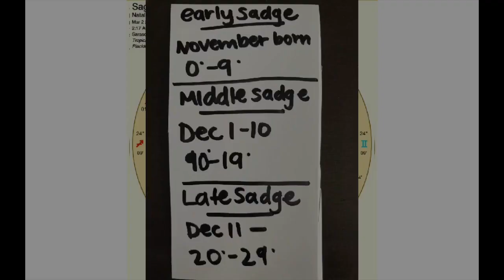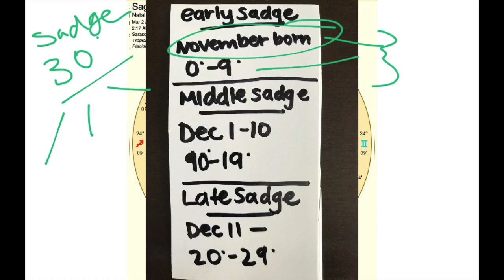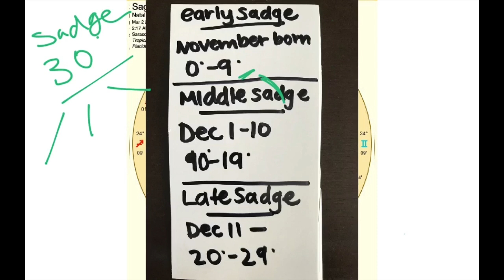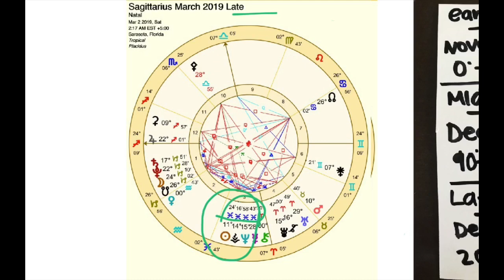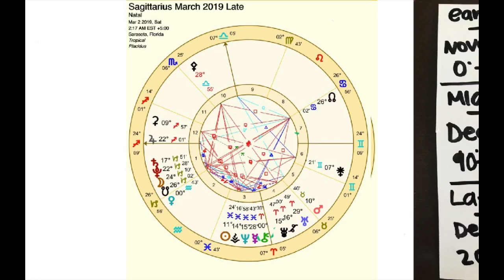Sagittarius March 2019 ~ MAXIMIZING JUPITER IN OUR SIGN ~ Astrology ~ Horoscope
Get your NEED-TO-KNOW’s for SAGITTARIUS and General MARCH 2019 Transits in this video.  Watch this if SAGITTARIUS is your Sun, Sign, Rising Sign, or Moon Sign

Learn Astrology with me in my Astrology Apprenticeship Program

See my ASTROLOGY BLOGS for you at AnnieHelpsYou.com

See my WRITTEN HOROSCOPES for you and more at CozyBySweetStarlight.com

See MONTHLY ASTROLOGY TRAVEL REPORTS at AstrologyKissedTravelBliss.com

Annie :)